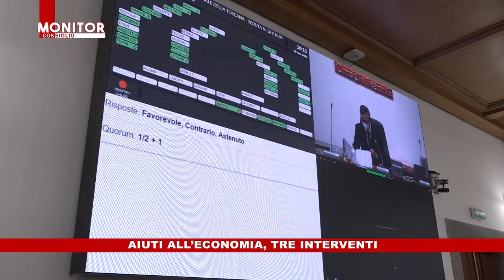NOITV | Monitor Consiglio | Puntata 203